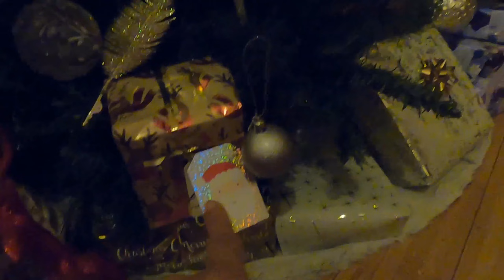GETTING ALL READY FOR CHRISTMAS!!!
We wrapped up some of the presents to put under our christmas tree! the girls are so excited for christmas! Join us watch our premiere and we hope that you like our video.

places we went to in this video are the Following:
Tkkmaxx
B&M
Home Bargain